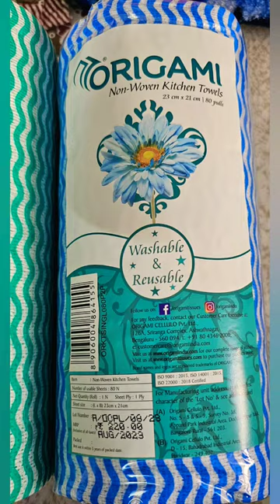Multipurpose non-woven kitchen towel/Amazon finds #1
Amazon buy link for origami non-woven kitchen towel given in community post in my channel.

Apply the cleaning solution on stained gas stove or any surface. Leave for 10 minutes .Wipe using origami kitchen towel.
Perfect for cleaning kitchen appliances .